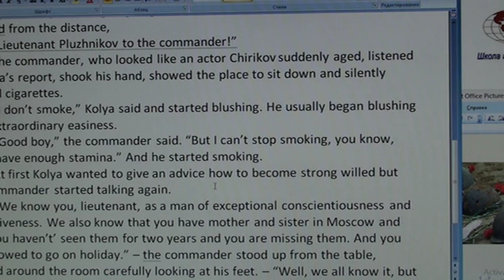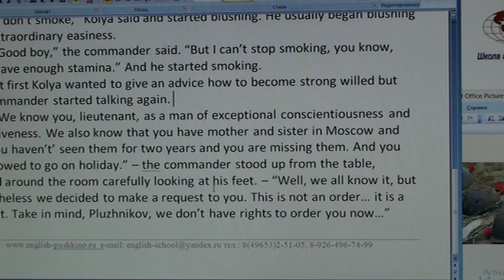4 The School of English in Pushkino_There is no such a name on the list by Boris Vasilyev